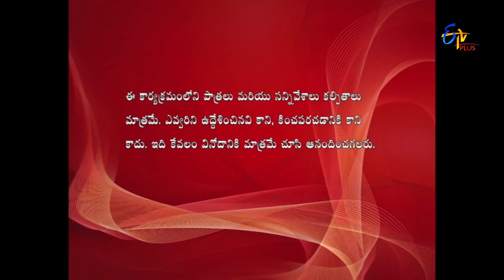Allare Allari | 29th May 2017 | Full Episode 135 | ETV Plus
Manga rambabu to nuvvu andarila selabreṭi avali ledu aṇṭe inka ante ani bediristondi, rambabu mohan to maṭlaḍutuṇṭe tanu toralone selabreṭi avutunna viṣayam ceputaḍu, rambabu koḍa avvali ani anukuṇṭaḍu??? Manga aḍigina korika neravercaṭam kosam emi cestaḍu? Mohan , rambabu iddarilo evaru selabreṭi avutaru ela avutaru anedi mire cuḍaṇḍi inka?